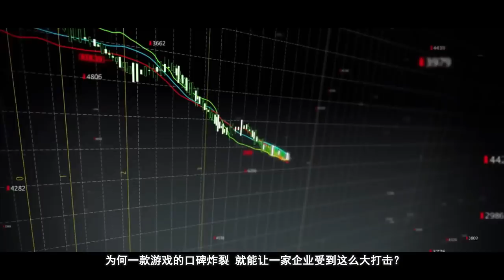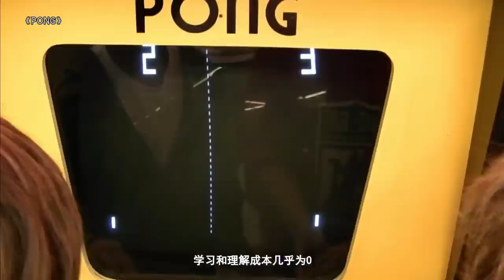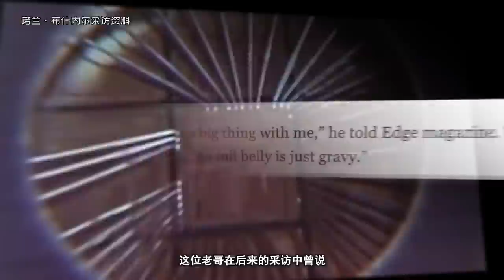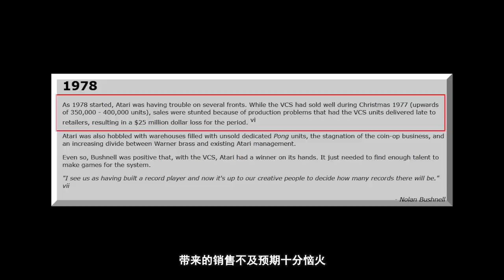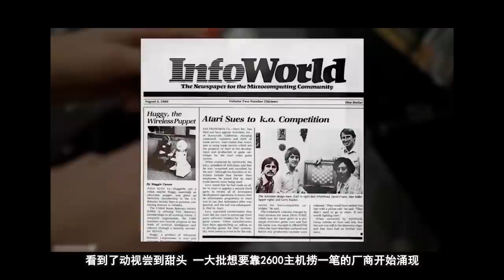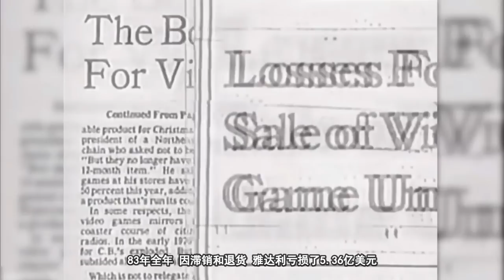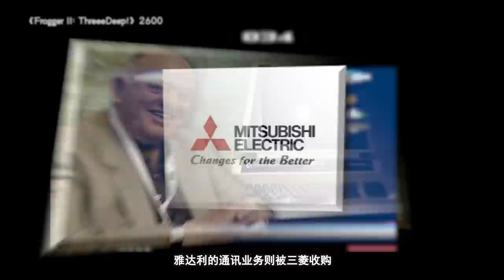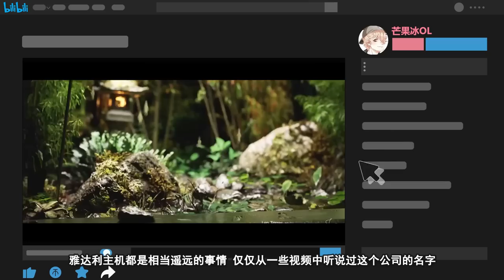【侦查冰】探寻雅达利大崩溃的真相，它会在中国发生吗？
文：芒果冰/chara/Magcat
参考资料：

超激レア幻のハード！ATARI JAGUARで遊んでみる！世界初64ビット機の実力は？